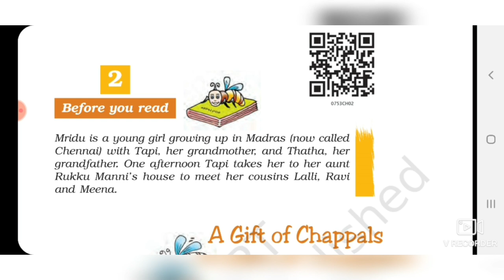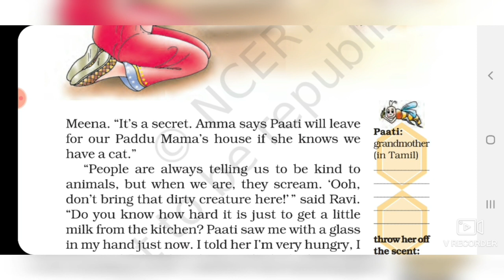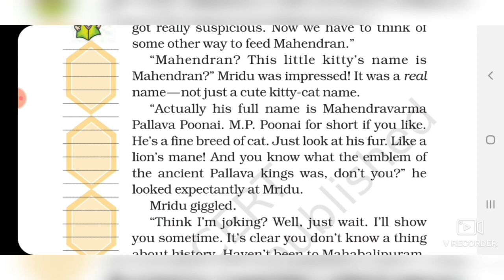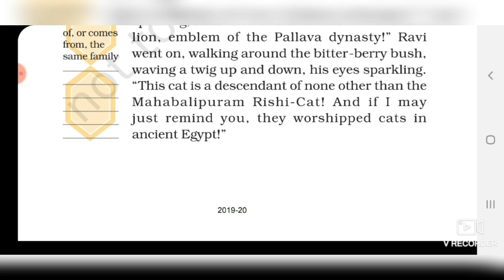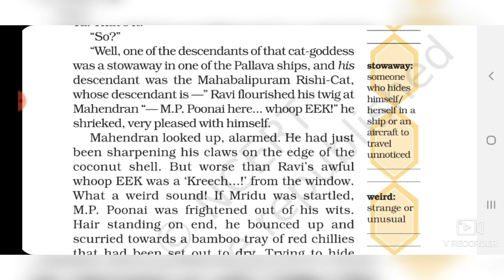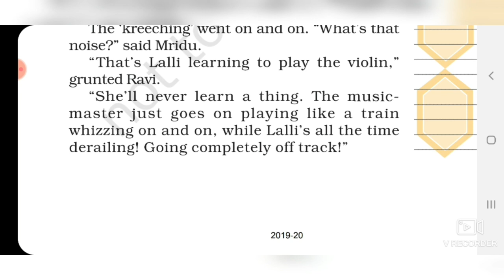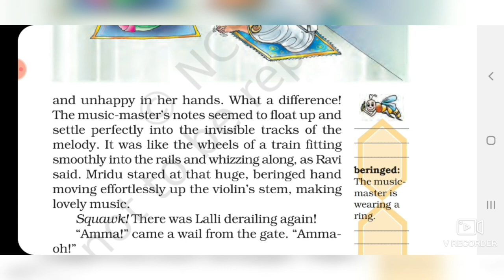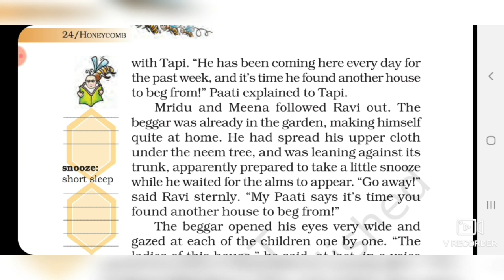A Gift Of Chappals, part-1,class-7,NCERT, explained in hindi/Knowledge at your doorstep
Well explained in hindi.Must watch complete video to understand it properly.By knowledge at your doorstep.